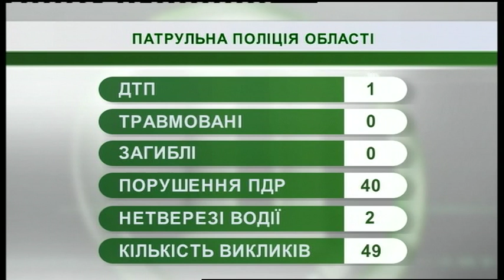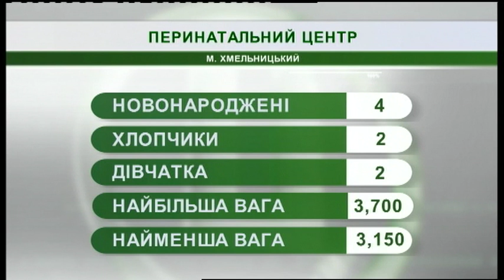14.01.2019. Новини. 07:30